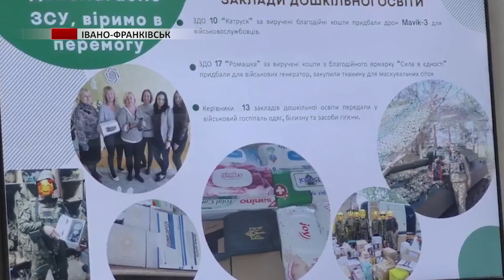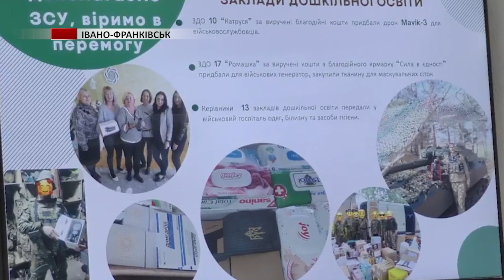Протягом осені школярі Івано-Франківської громади зібрали майже 6 млн грн на ЗСУ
Проводять ярмарки, акції, плетуть сітки та багато іншого. Івано-Франківські школярі активно підтримують Збройні Сили України. Роблять усе, що їм під силу і залучають дорослих, як педагогів, так і своїх батьків.